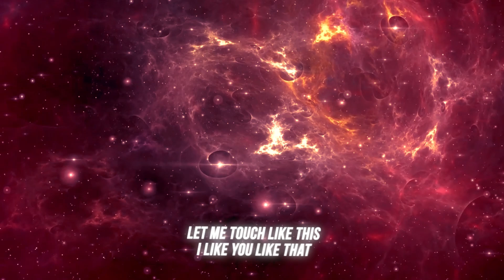Homem de Negócios - Sueth, Duzz, Sobs & AçúK (Official Music Video) | REAÇÃO | INDI JADE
Trouxe hoje a reação de: Homem de Negócios - Sueth, Duzz, Sobs & AçúK (Official Music Video)